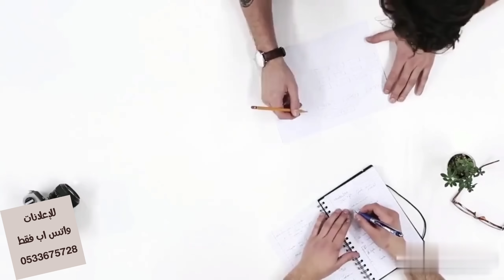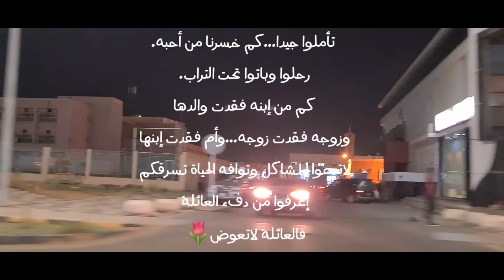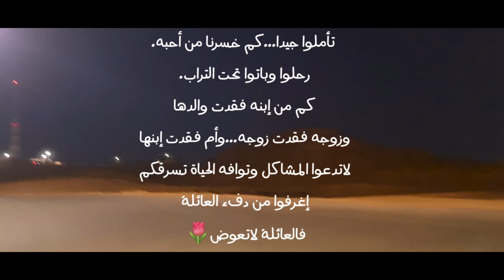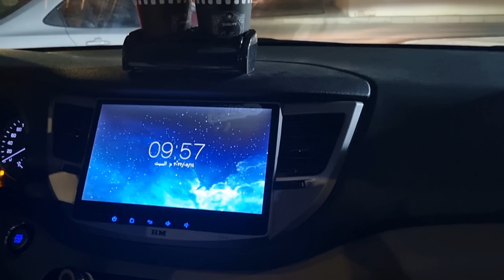فلوق ممتع مع زوجي وبنتي عساي ماافقدهم.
🌷حساب البحوث والواجبات
🌷حسابي انستا
atr_omsara